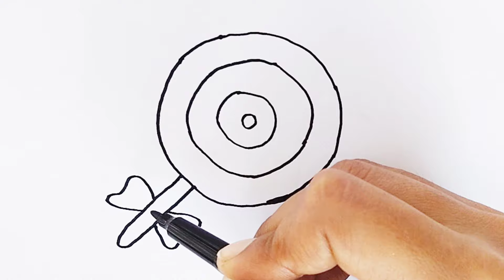How to draw a Lollipop | Lollipop drawing, painting, Coloring for kids | Preschool learning